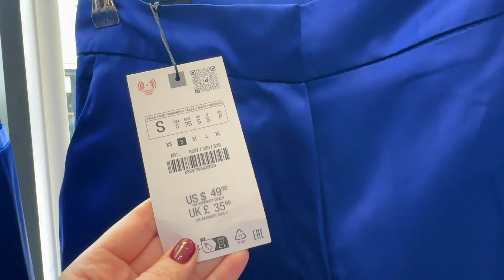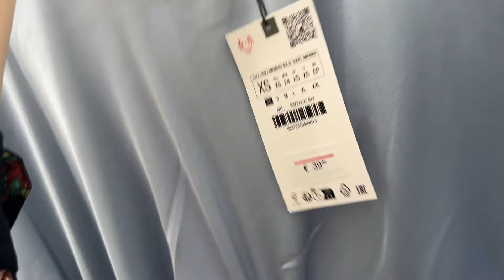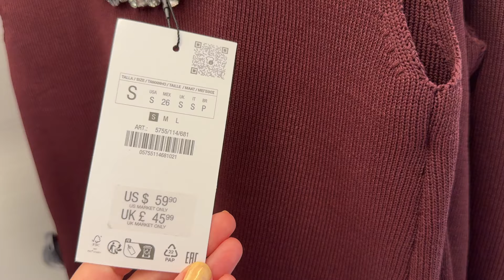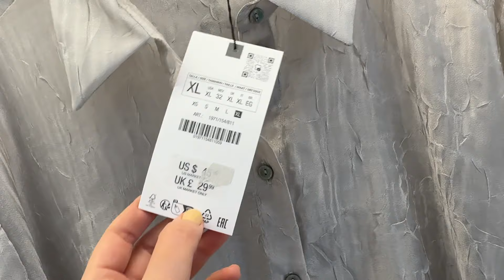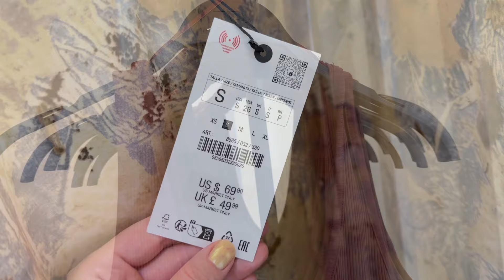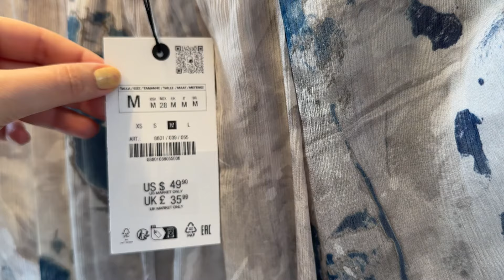ZARA NEW WOMEN'S COLLECTION / FALL 2024 LATEST ARRIVALS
My favorite nail polish (Karma Organic Deep Nutrition)
Currently I use (Dior Vernis Lemon Glow)

ZARA LATEST ARRIVALS / ZARA NEWEST ARRIVALS / ZARA NEW IN
ZARA NEW WOMEN'S COLLECTION  / SUMMER 2024 / FALL AUTUMN WINTER 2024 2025
ZARA NUEVA COLECCION MUJER  / VERANO 2024 / Otoño Invierno 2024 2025
ZARA NOUVELLE COLLECTION FEMME  / ÉTÉ  2024 / Automne Hiver 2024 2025